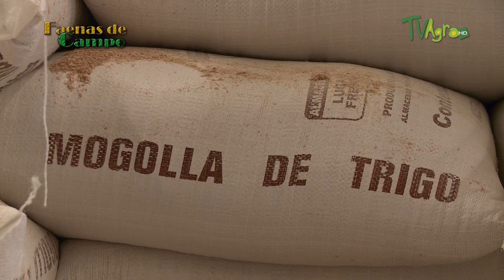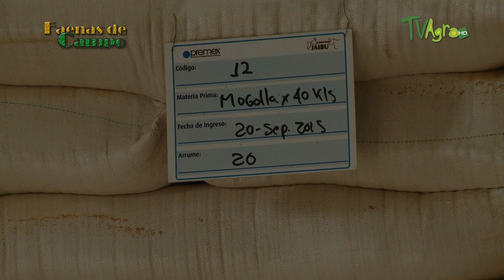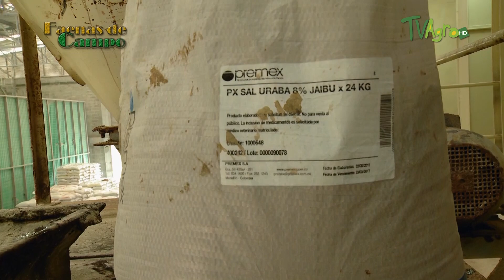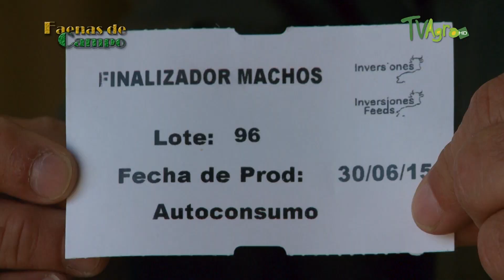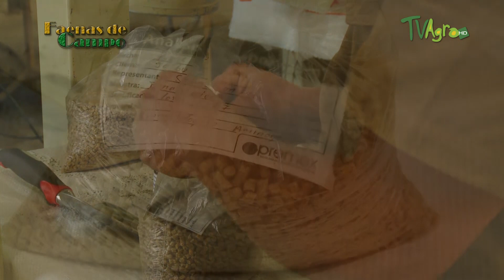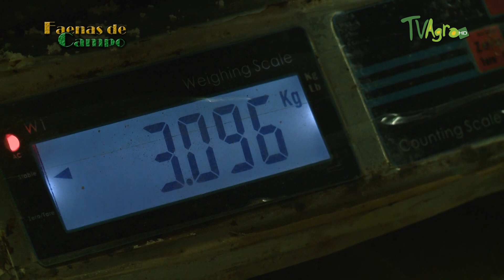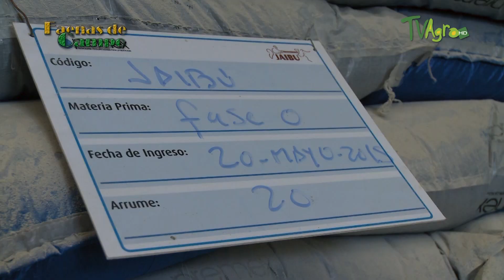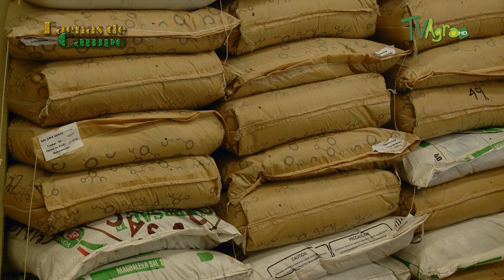Elaboracion de Sales Minerales para el Ganado - TvAgro por Juan Gonzalo Angel Restrepo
La alimentación y nutrición del ganado es esencial para una buena salud y producción de carne. En la ración diaria es necesario proveer de una cantidad adecuada de nutrientes para el crecimiento, mantenimiento corporal y preñez; cada uno de estos procesos requiere carbohidratos, proteína, minerales, vitaminas, agua y la cantidad necesaria de alimento apropiado y balanceado.

El nivel de energía de la ración ofrecida al ganado afecta a los diferentes aspectos sensoriales de la carne, de modo que dietas ricas en carbohidratos incrementan el contenido de grasa tanto de cobertura de la canal como la cantidad de grasa que se encuentra entre las fibras musculares (marmoleo). El incremento de grasa en la carne se relaciona con un incremento de la jugosidad, una mejoría en la sensación de terneza, así como un incremento de la intensidad de sabor y aroma. No podemos olvidar que en la fracción grasa de la carne residen los compuestos responsables del aroma específico de la carne.
Fuente